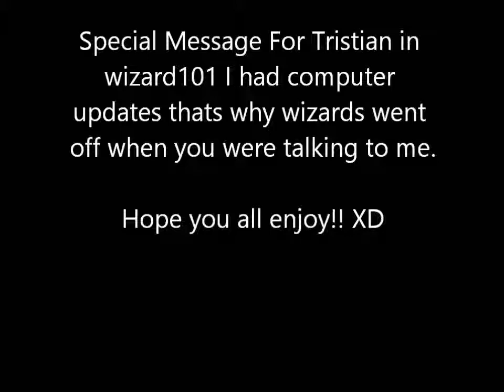Krokotopia Walkthrough: #7 Welcome to the Vault OF ICE!!! YAY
Hello everyone and welcome to Part 7 of my walkthrough series. If you guys enjoy Sub and like. Thanks the Zealotry Team